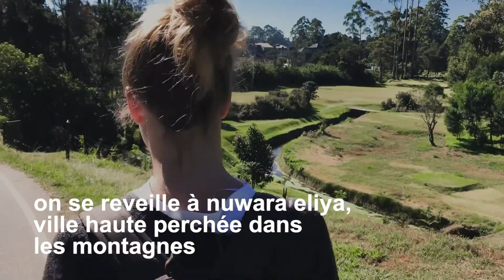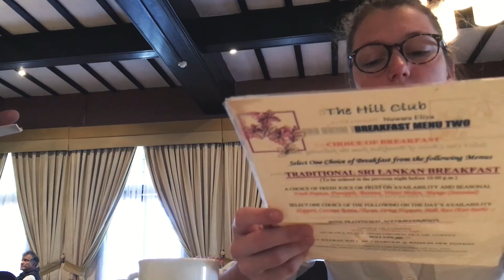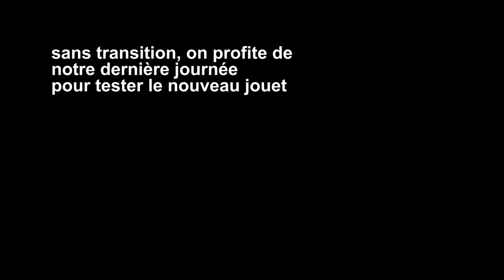LES DROLES DE RITES HINDOUS, et bien d'autres choses encore - félé au sri lanka ep. 4/5